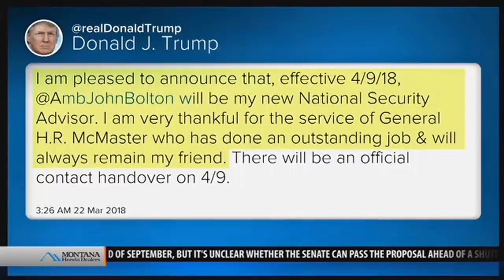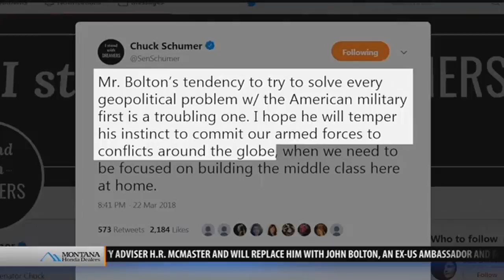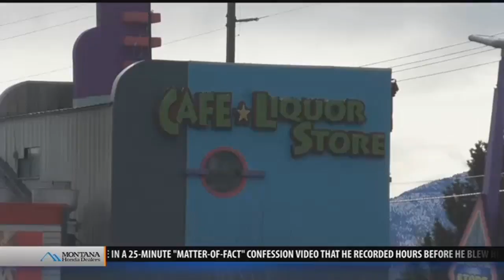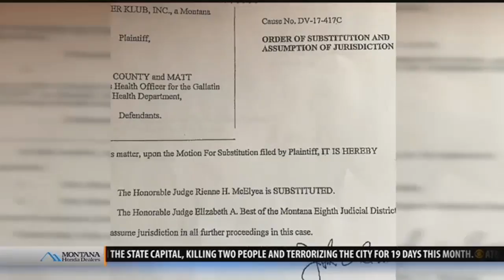Top stories from today's Montana This Morning, 3-23-18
Top stories from today's Montana This Morning, Friday, Mar. 23, 2018 - latest local news and headlines from across the world.